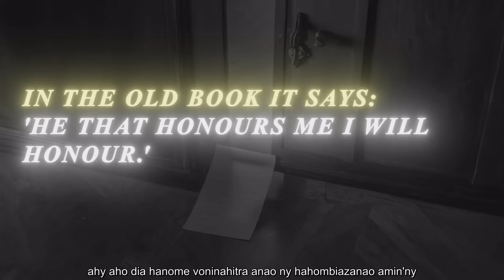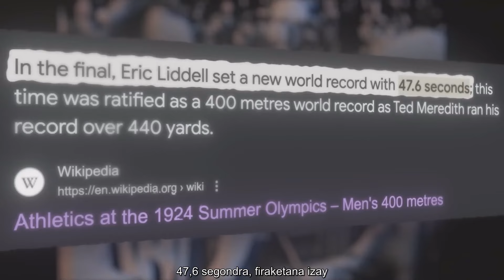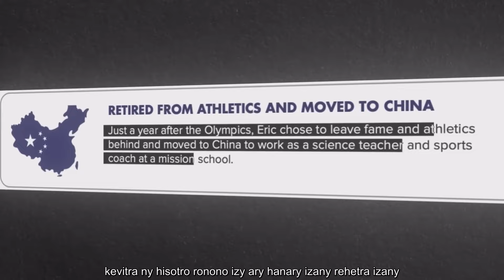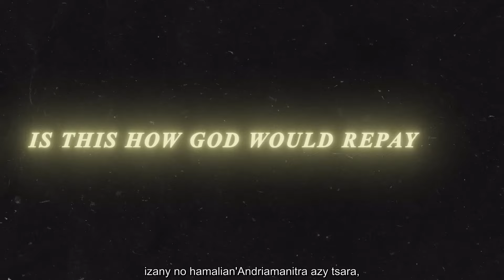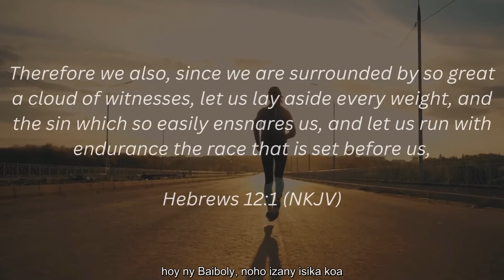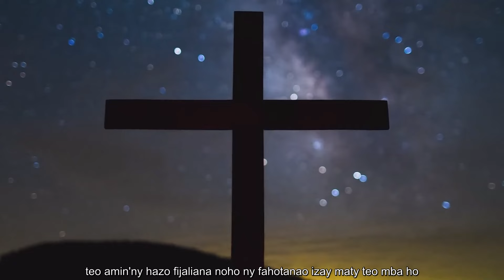Si ce nétait pas filmé sur Joe Rogan vous ne me croiriez pas !